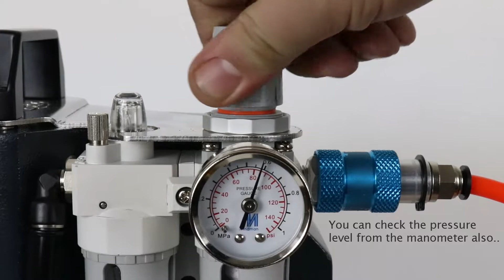FRL Accessory / Mounting and Installation / CS TIDY 51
CS-TIDY-FRL accessory is the filter –regulator-lubricator unit with specially designed stainless steel mounting adaptor to be installed to your CS-TIDY series pneumatic machines in a couple of minutes.

The air coming from the compressor needs to be filtered, regulated and lubricated. Though the special main cylinder used in CS-TIDY series machines do not need much lubrication, if you do not have an existing filter –regulator-lubricator system in your air system, it is recommended to use CS-TIDY-FRL accessory to increase the life span of your smart CS-TIDY machine.

The incoming air pressure directly affects the force that CS-TIDY generates.  In most cases, the default air pressure in the air system is more than the inlet pressure that CS-TIDY needs to apply grommets. The required force depends on the size of the grommets and the regulator in the CS-TIDY-FRL accessory enables you to reduce the incoming air pressure to avoid unnecessary usage of air power and protects your work & machine.

CS-TIDY-FRL accessory comes with a slide valve, which lets you to cut off the incoming air and to discharge the air accumulated in the pneumatic cylinder of your machine without a need of removing the air inlet hose. This feature is helpful especially while making adjustments on your machine.

The standard air entrance of the FRL accessory is 1/4” and 1/4” to 1/8” reducer is also provided. The standard 8 mm quick connect adaptor on CS-TIDY-41 could also still be used.